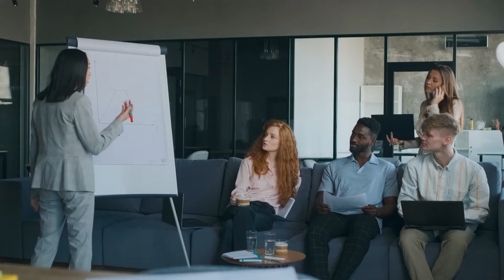People Management Interview in India : Questions and Answers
People Management Interview in India is something all employees and managers should know about. Here are all the questions and answers you can consider in people management interview. Coach Arun Thukral explains you everything!